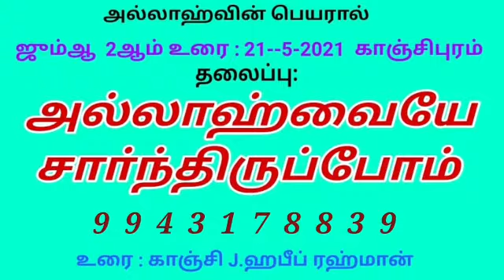அல்லாஹ்வையே சாா்ந்திருப்போம்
Kanchi  Habeeb